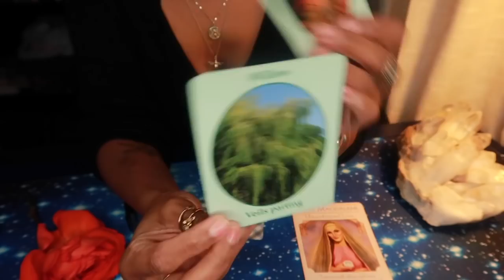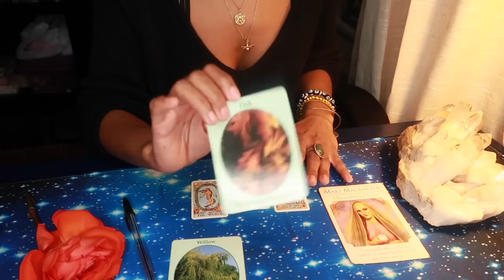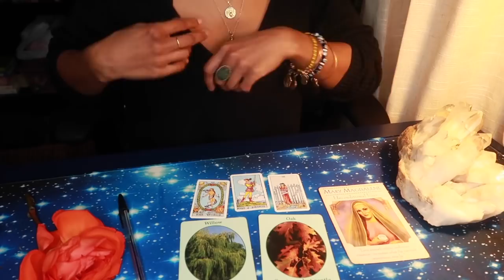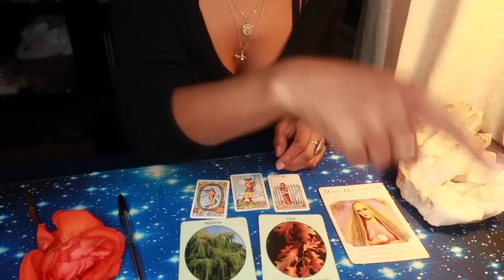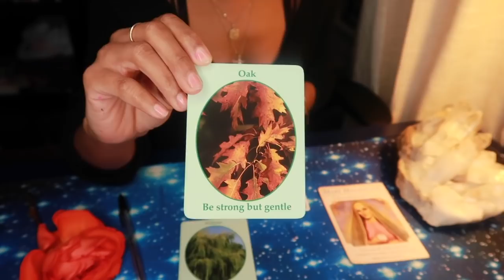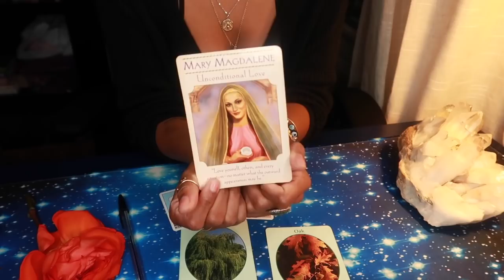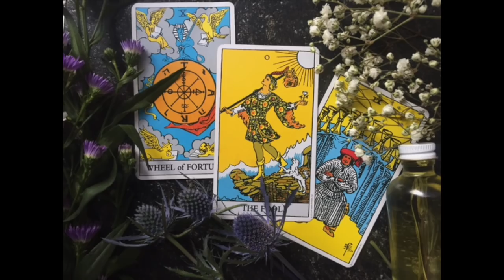LIBRA- “ MOVE FORWARD WITH INTUITION, NOT LOGIC ” || APRIL 2019 || BEHATILIFE